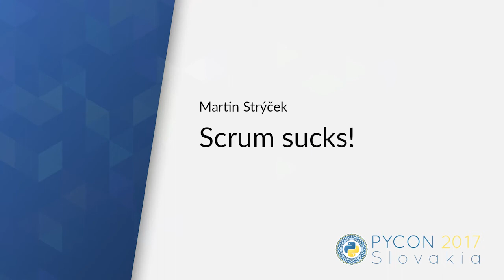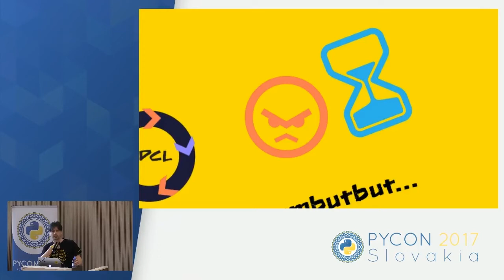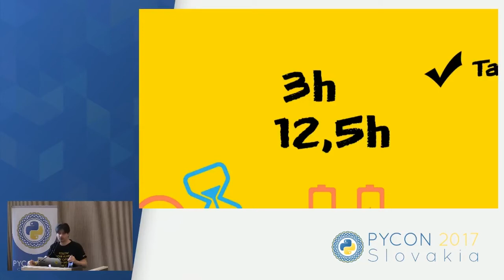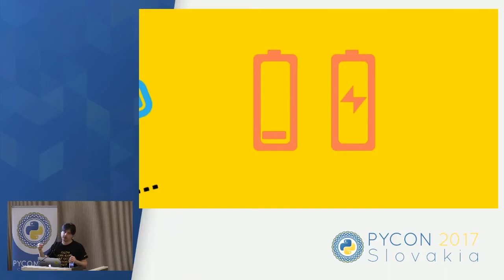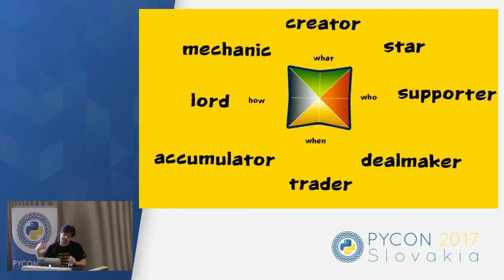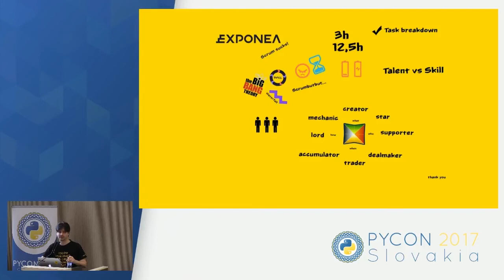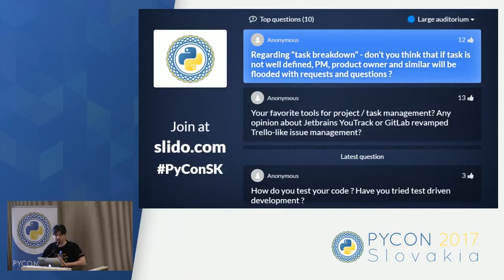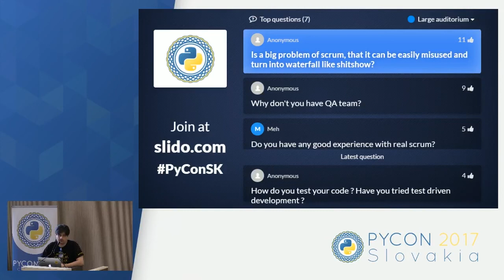Martin Strýček - Scrum sucks!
Scrum is an iterative and incremental agile software development framework for managing product development. Phrased that way, it sounds cool and attractive. No wonder: we took the sentence from Wikipedia. Based on first-hand experience, however, we say scrum leaves a lot to be desired. At Exponea we grew our IT and Product teams to 20 people in one year without giving excessive thought the process side. Instead, believing that the greatest asset is people, we have been focusing a lot on talent, motivation, engagement and opinions. In my contribution, I will cover how our team goes about software development, what we have tried and rejected, and how we choose to select future colleagues. It is believed our learnings can benefit small and big teams in startups and corporations alike.